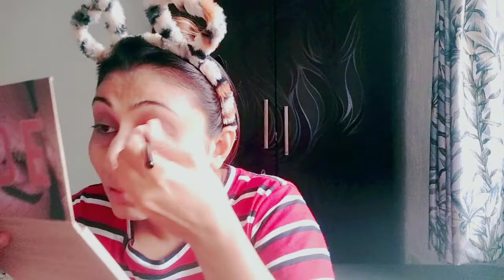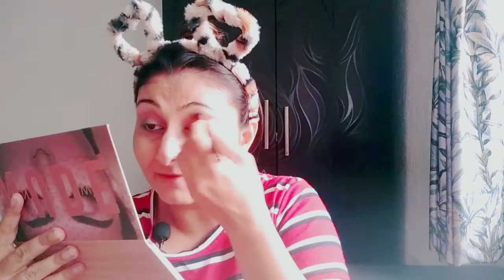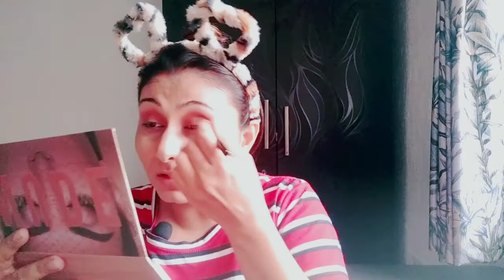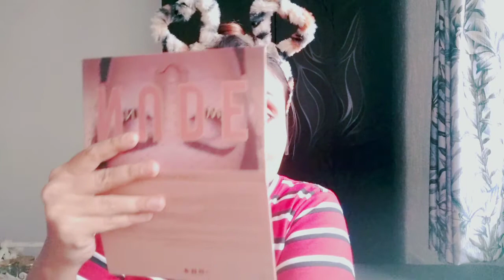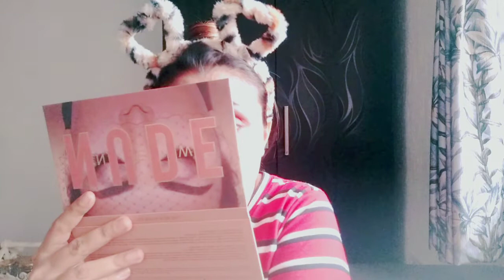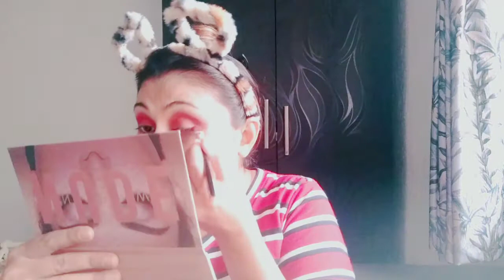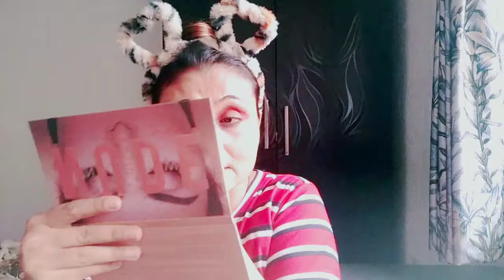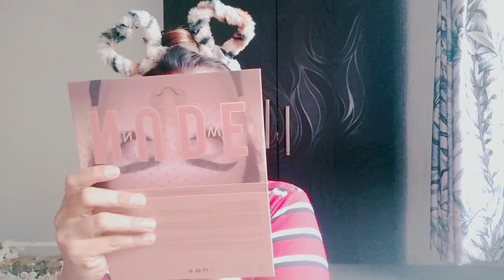Know Me More Part - 2 | Makeup session with Juicy Q&A | Disha Shah